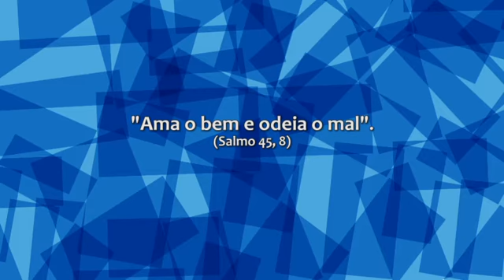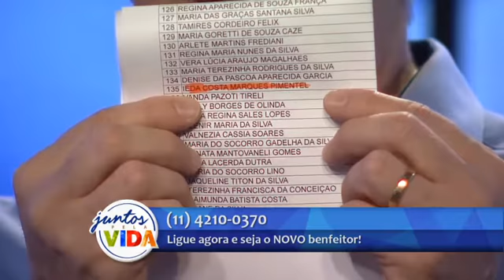Conta Comigo 11/02/2017 parte 2